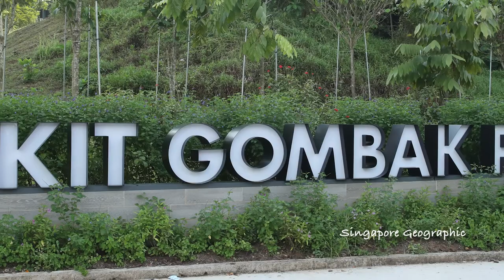Bukit Gombak Park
The new Bukit Gombak Park was opened by Mr Gan Kim Yong, Minister for Trade and Industry and Ms Low Yen Ling, Minister of State, Ministry of Culture, Community and Youth on 5 September 2021